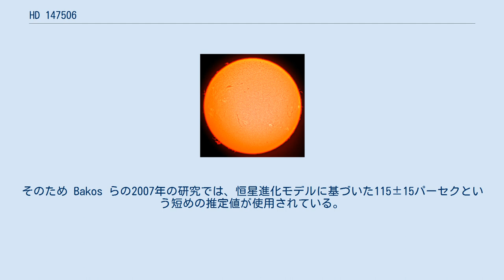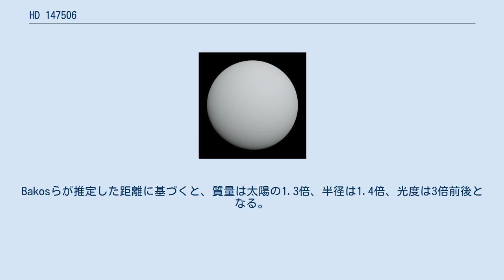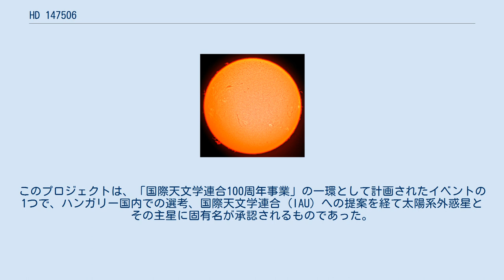HD 147506 はヘルクレス座に存在する9等星で、太陽からは約418光年離れた位置にある。
暗い恒星なので観測には望遠鏡などの機材を必要とする。
スペクトル型がF型の、太陽と比べてやや高温の星で、質量・半径も太陽より少し大きい。
2019年までに周囲を公転する太陽系外惑星が一つ発見されている。
 HD 147506 は太陽系から遠く離れているため、正確な距離は求められていなかった。
そのため Bakos らの2007年の研究では、恒星進化モデルに基づいた115±15パーセクという短めの推定値が使用されている。
ガイア計画で得られた年周視差では128.2パーセク（418光年）という結果が得られている。
 HD 147506 は太陽より500Kほど高温で、スペクトル型F8に分類される。
Bakosらが推定した距離に基づくと、質量は太陽の1.3倍、半径は1.4倍、光度は3倍前後となる。
一方で、ヒッパルコス衛星が観測した距離を採用すると、質量が太陽の1.4倍、半径は太陽の1.8倍、明るさは5倍程度になる。
恒星の金属量は太陽より25%多く、年齢は20億から30億年と若い。
 光度階級は詳しく分かっていないが、自転速度はF型の主系列星（階級V）に対応している。
 2007年、食検出法による観測を行っていたHATネットが、太陽系外惑星 HAT-P-2b (HD 147506b) の発見を報告した。
この惑星は質量が木星の9倍と大きいが、一方で半径は木星より少し小さい。
そのため、表面重力は地球の20倍以上に達している。
 惑星とHD 147506の平均距離は0.07auしかない。
軌道半径の小さい惑星は中心星からの潮汐力によって軌道が円軌道化される場合が多いが、HAT-P-2bは離心率が0.5以上の楕円軌道を取っている。
これは外側に存在する別の惑星の影響なのではないかと推測されているが、2009年の時点ではそのような天体は報告されていない。
 2019年、世界中の全ての国または地域に1つの系外惑星系を命名する機会を提供する「IAU100 Name ExoWorldsプロジェクト」において、HD 147506 (HAT-P-2) はハンガリーに割り当てられる系外惑星系となった。
このプロジェクトは、「国際天文学連合100周年事業」の一環として計画されたイベントの1つで、ハンガリー国内での選考、国際天文学連合 (IAU) への提案を経て太陽系外惑星とその主星に固有名が承認されるものであった。
2019年12月17日、IAUから最終結果が公表され、HD 147506はHunor、HD 147506 bはMagorと命名された。
これらは1280年代にケーザのシモンによって書かれた「フン族とハンガリー人の業績録 (Gesta Hunnorum et Hungarorum)」を含む、中世のハンガリーの年代記に登場する伝説的なキャラクターにちなんでいる。
彼らは兄弟で、Hunorはフン族、Magorはマジャール人の伝説的な先祖とされる。